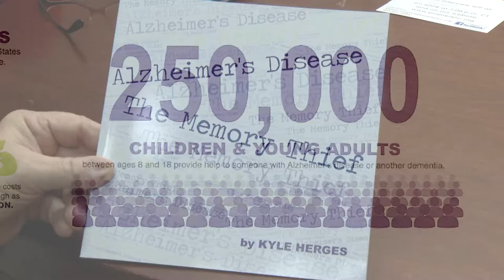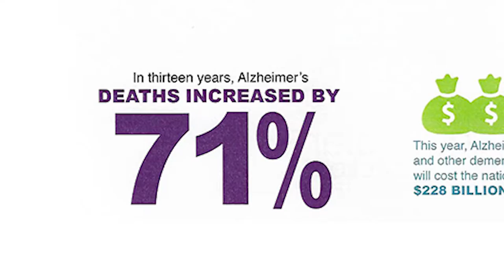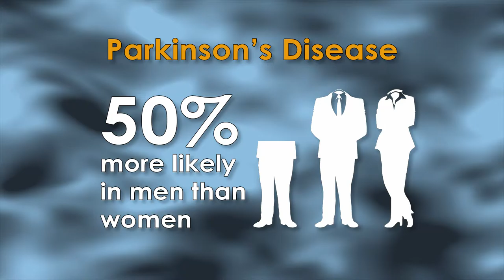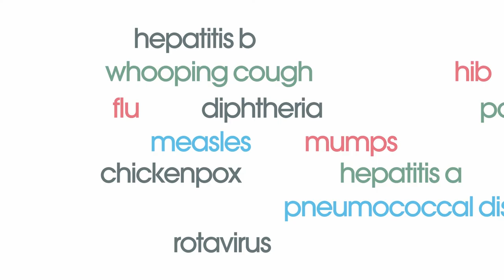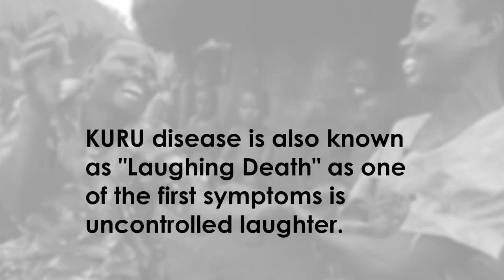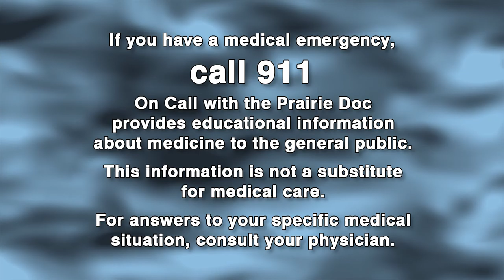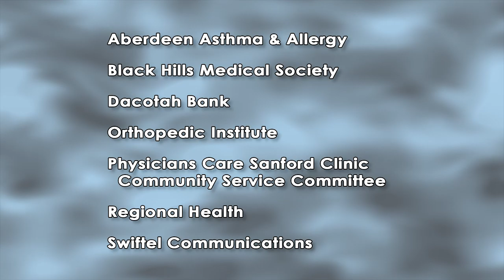Neurodegenerative Disorders | On Call with the Prairie Doc | Jan 19, 2017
Dr. Rick Holm, The Prairie Doc, is joined by Dr. Jennifer Kruger, a neurologist at the Regional Medical Clinic-Neurology & Rehabilitation in Rapid City, and Dr. Matthew Simmons, the associate dean of the USD Sanford School of Medicine and head of the Rapid City campus for the USD Sanford Medical School who also practices as a neurologist. They discuss neurodegenerative disorders Like: Alzheimer’s disease and other dementias, Parkinson disease, progressive multiple sclerosis, amyotrophic lateral sclerosis, more commonly called ALS or Lou Gehrig’s disease, and Huntington disease.